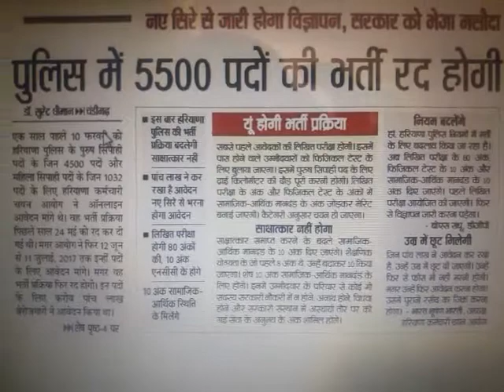HARYANA POLICE REQRUITMENT CANCEL HO SAKTI H AND APPLY FRESH AFTER NOTICIFICATION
Haryana  police  Bharti Cancel hogi or new fresh apply karna hoga
Abh kuch bhi OFFICIAL nahi aya h